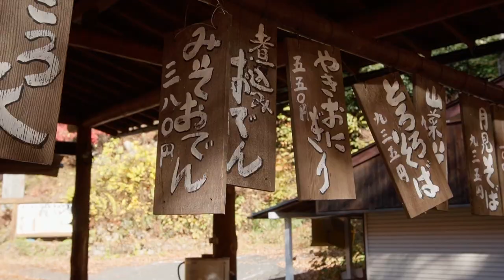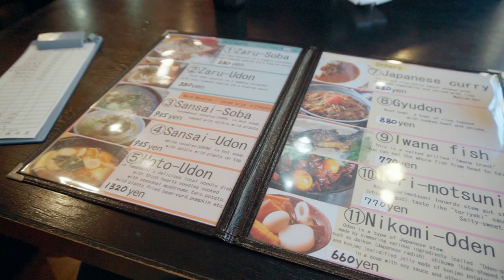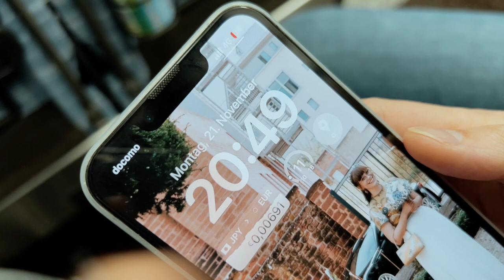Shosenkyo: Eine der schönsten Schluchten Japans ~ Tokyo Wide Pass Reiseziele Tag 2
Für mich ist der Tokyo Wide Pass die Japan-Visa-Inhaber-freundliche Version des Japan Railpasses. Mit diesem Pass kann man drei Tage lang innerhalb einer definierten Region rund um Tokyo so viel JR Züge fahren, wie man möchte. Und das eben nicht nur für Touristen sondern auch für alle, die ein Visum für Japan haben.
In dieser kleinen Videoreihe stelle ich euch drei Ziele vor, die ihr mit dem Tokyo Wide Pass erreichen könnt. An Tag 2 ging es nach Kofu. Unser Hauptziel an dem Tag war eine kleine Wanderung durch die Shosenkyo Schlucht. Diese gehört wohl zu den schönsten Schluchten Japans!

Wenn ihr gerade eure nächste Japan Reise plant könnt ihr mich gleichzeitig kostenlos etwas unterstützen! D.h. wenn ihr über die folgenden Links einen Japan Rail Pass oder einen Regional Pass kauft, bekomme ich einen kleine Provision ab, während der Preis für euch unverändert bleibt.

***Kapitel***
00:00 Hallo aus Kofu
00:41 Mit dem Bus nach Shosenkyo
01:20 Wanderung durch die Shosenkyo Schlucht
02:51 Kurzer Abstecher zum Fluss
04:01 Weiter geht's mit der Wanderung
06:27 Der Senga Wasserfall
06:47 Essen & weitere Eindrücke
08:40 Fuji & Auf geht's Nachhause
10:06 Zugverspätung!!!

***Musik***
Golden by Yestalgia